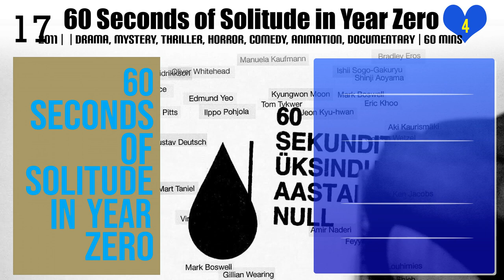Park Chan-wook | Top Movies by Park Chan-wook| Movies Directed by Park Chan-wook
Best Movies of Park Chan-wook

Find the list of top and best movies directed by Park Chan-wook
1.Decades Apart
2.Cut
3.Bitter, Sweet, Seoul
4.60 Seconds of Solitude in Year Zero
5.Trio
6.Night Fishing
7.A Rose Reborn
8.If You Were Me
9.Judgement
10.The Moon Is... the Sun's Dream
11.Day Trip
12.Stoker
13.Three… Extremes
14.Thirst
15.I'm a Cyborg, But That's OK
16.Sympathy for Mr. Vengeance
17.Sympathy for Lady Vengeance
18.Joint Security Area
19.Oldboy
20.The Handmaiden

Please Comment down your favorite movie of Park Chan-wook